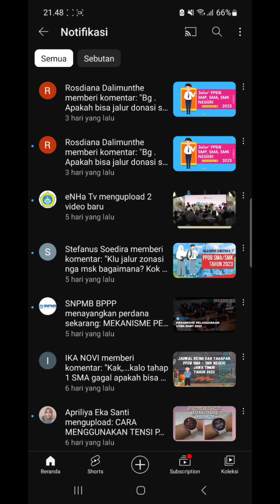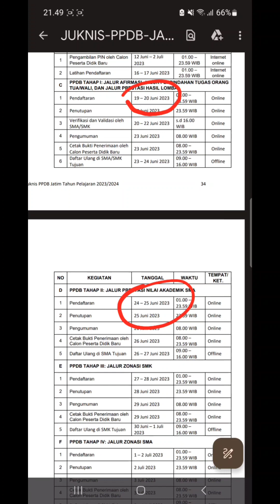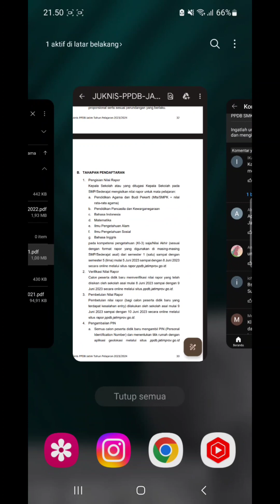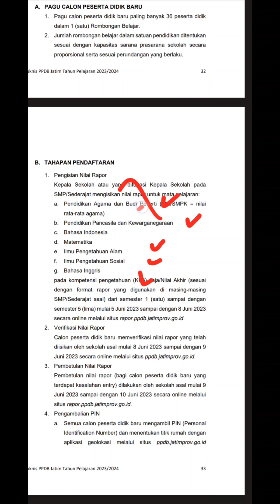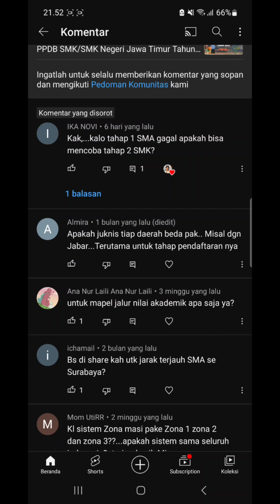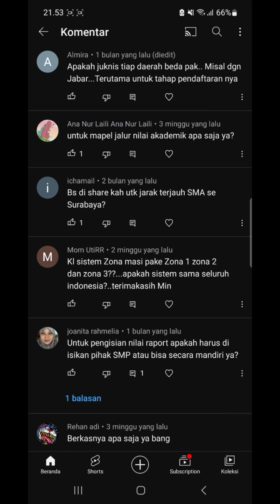Tanya Jawab PPDB 2023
tanya jawab seputar ppdb 2023